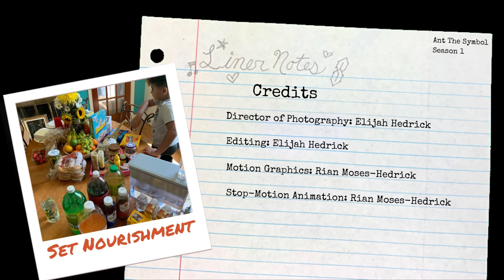Ant The Symbol on working w/ Deau Eyes and the process of stepping outside Hip-hop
One of the collaborators that inspired Ant The Symbol to step outside of Hip-Hop was singer Deau Eyes. Hear how the song came about and sneak a listen before anyone else!

This episode is also available as an audio podcast.

Liner Notes' is a brand new video-podcast series that talks to the Richmond artists that are creating the soundtrack to the city. Through a unique mix of conversation and short animations by local visual artists, ‘Liner Notes’ helps add context to everything from the city of Richmond, Va. The RVA music we hear today has been influenced by Richmond’s people, art and food culture and its place in American history

Take HearRVA's FREE MixTaste Playlist Quiz to get a curated playlist of only Richmond artists! Each playlist fits a specific vibe, but offers a mix of styles and genres to weave together a soundscape of the city designed for you.

If you like what you have been seeing from HearRVA support our efforts and “Buy Us A Record”. Fundraising link in below. Thanks ❤️

To find more Richmond musicians follow @HearRVA on all social media or by going

Special Thanks to:
Theodore Taylor III for animations and beats
Alex Bolton and Barrett Miller II for videography.
Keisha Eugene for the awesome set photography.
Gordy Michael for Audio Engineering and providing his beats for this episode.
Rian 'Holy' Moses for holding down the set, animations and overall awesomeness.
Our Richmond Business sponsors HandyWoman Creation Sweet Shop and Honestly Smoked Jerky.
Ant the Symbol for the super-dope theme music.